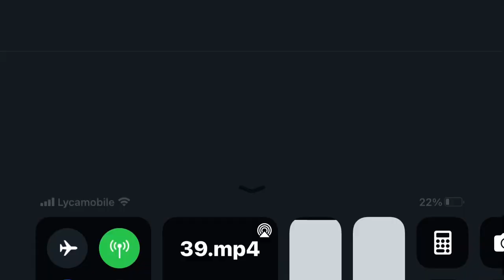a very cool spongybob dub from Assam region of India 🇮🇳🇮🇳🇮🇳🇮🇳🇮🇳🇮🇳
ViacomCBS owns SpongeBob. This dub belongs to Indian/Bengali channel of “ETV Bal Bharat”. Uploaded for fun and archival purposes like listening to clips of different cartoons in different languages. All rights are reserved.

Thumbnail belongs to me as I drew the Countryball map, and the poorly drawn SpongeBob and Squidward. Credits to Google Translate for the translation at the bottom of the thumbnail.
Credits to creator of Countryball and credits for Wikipedia for the flag of Assam State (India)